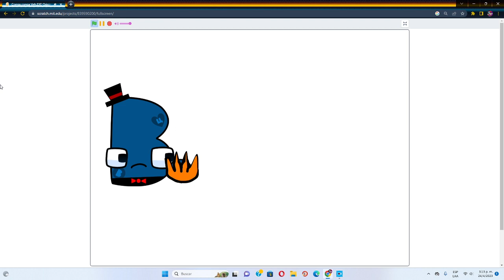Conga conga Veh.EXE Original Version